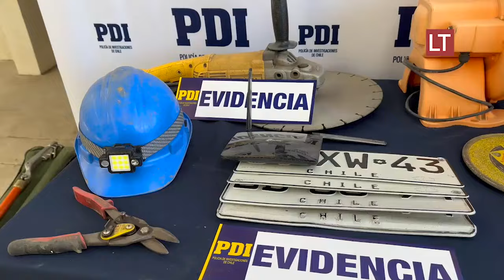Caen 10 sujetos por hacer túnel para llegar a bóvedas de empresa de seguridad de dinero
Se cree que los sujetos contaban con experiencia en ese tipo de obras.

¡Síguenos!